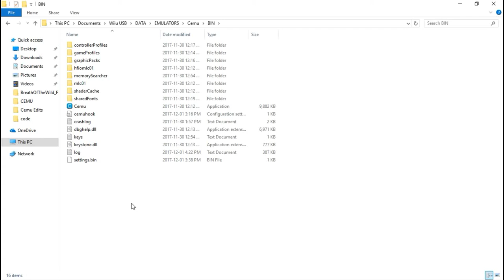Cemu 1.11.1 BOTW stuttering ?? Frame Freeze?? This may help You.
This is just a quick video of why I have set up my float point to 1 and why my MM Timer is set up a Highest.
If you have float 3 with Highest you will get some frames freeze but with clouds and sound still moving/going, so still the float point has to be lower then 3
Game Version 1.3.3 with the dlc 2.1 with the latest
My Cemu settings
●GPU fence Skip          = ON
●GPU buffer accuracy = LOW
●BOTW crash workaround = ENABLE
●Full sync gx2drawdone =    ENABLE
●MM Timer                          =  HIGHEST
●Custom Timer                   = CEMU DEFAULT 1X
●Cemuhook     5.5.1
●1080 graphic pack with Xalphenos 60fps mod pack (Float.1) + Clarity GFX
●High performance under Windows power options
●Hablas español bienvenido
Support Cemu
Easy Cemu set up latest version
My Specs
Prebuild Acer ATC 710 eb61
Intel i5 6400 @2.7ghz-3.3Ghz Turbo mode
16gb DDR3 @1600mhz
2tb Seagate 7200RPM
Zotac 1050ti 4gb dual fan OC edition